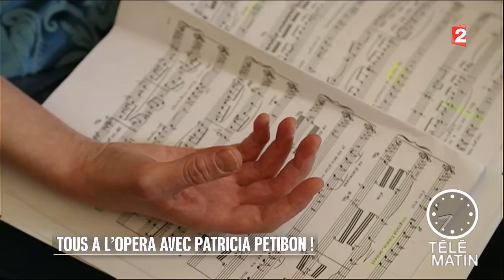Carré VIP - Tous à l'Opéra avec Patricia Petibon ! - 2016/05/12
Le samedi 7 et le dimanche 8 mai derniers, vingt-cinq maisons d’opéra ont ouvert leurs portes gratuitement en France pour la dixième édition de Tous à l’Opéra !